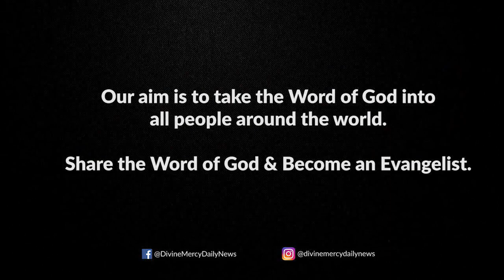Holy Mass Reading and Reflections I March 3 I Friday I Homily I Matthew 5:20-26